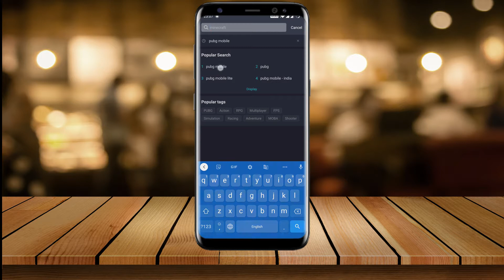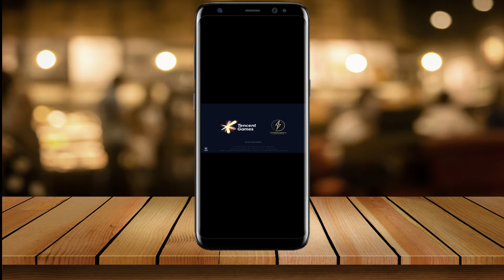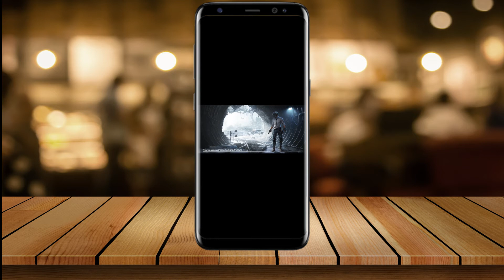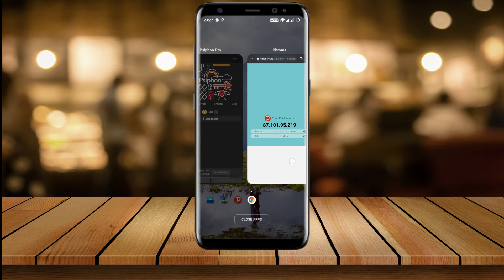Download Pubg Mobile(GL)|easiest way to download pubg|How to play pubg in india after ban.pubg.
Hello guys welcome to Techy Baatein, This videos is dedicated to all those gamers who still want to play pubg mobile in india after ban.